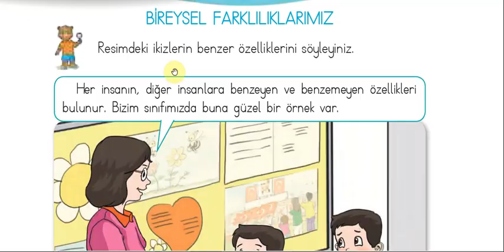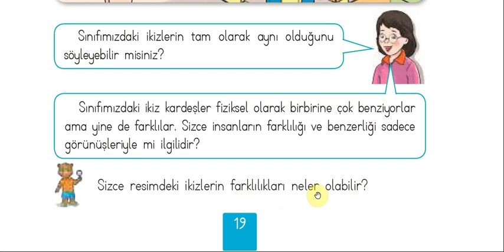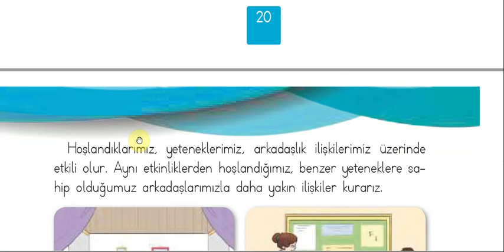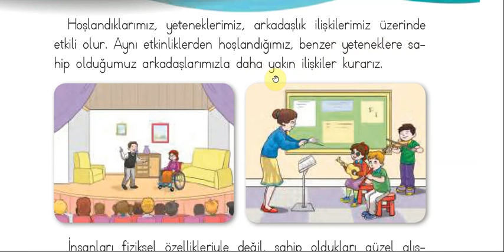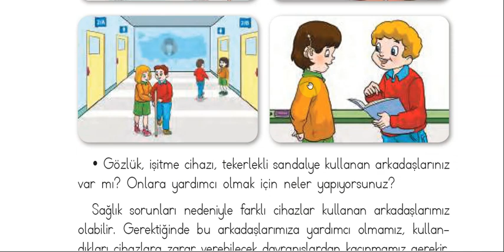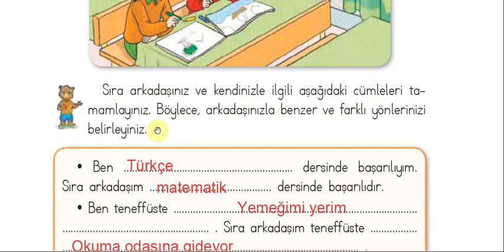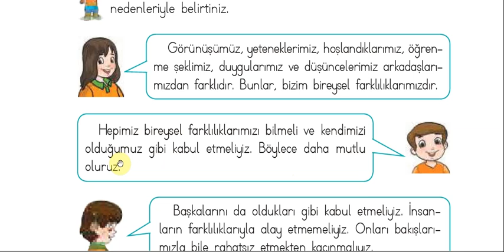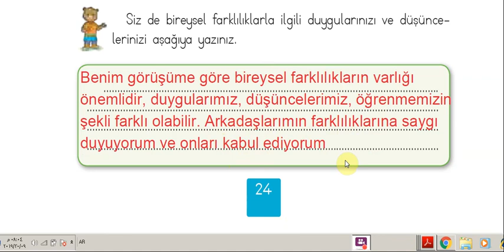HAYAT 2 19 N 2